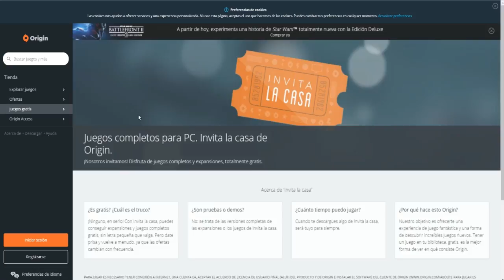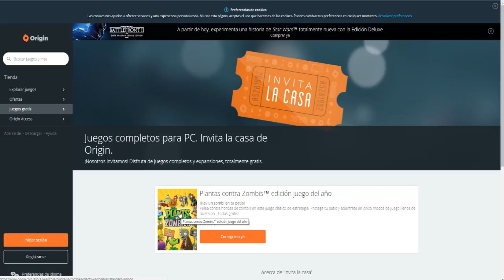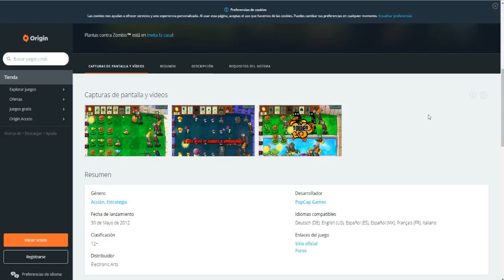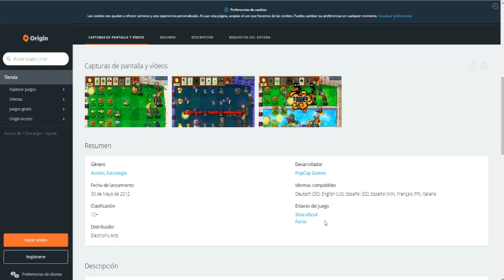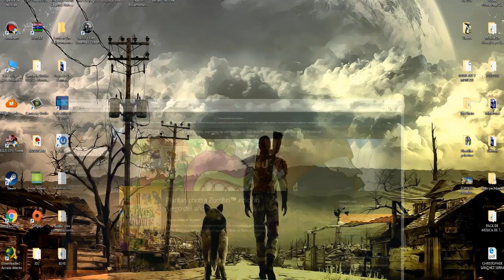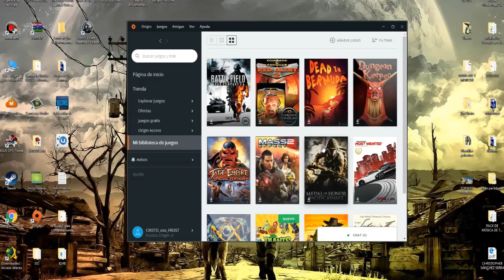|PLANTAS VS ZOMBIES EDICION GOTY|-PC- GRATIS! CORRED!!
Hola a todos espero que  lo paséis bien viendo el video tanto como me lo paso yo jugando y editando,mis videos son para divertirse pasarlo bien y puro entretenimiento nada mas si no te gusta no lo mires.No busco pasarme el juego al 100% y bien solo quiero sacaros una sonrisa de la cara y que por lo menos unos minutos al día esteís disfrutando y dejar de pensar en otras cosas, por que lo mejor que ai en esta vida es reir. Todos sois bienvenidos en mi canal.no enseño a jugar mejor a nadie solo es pura diversión y entretenimiento pasar un buen rato juntos es lo que quiero o almenos intentar conseguirlo un saludo a todos: CRISTO HD O_O
Dicho esto os dejo con el video y disfruten del SHOW!!

-Quieres comprar juegos al mejor precio entra en la tienda y disfruta de las ofertas
-Donaciones para el canal: goo.gl/gpa0sh
-Quieres saber antes que nadie cuando subo un vídeo: